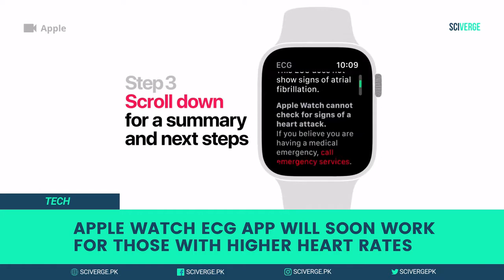Apple Watch ECG App Will Soon Work for Those With Higher Heart Rates - SciVerge.PK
▪️The Apple Watch ECG app does not currently work with heart rates over 120 BPM, but watchOS 7.2 will reportedly expand that range to 150 BPM.

▪️More at sciverge.pk